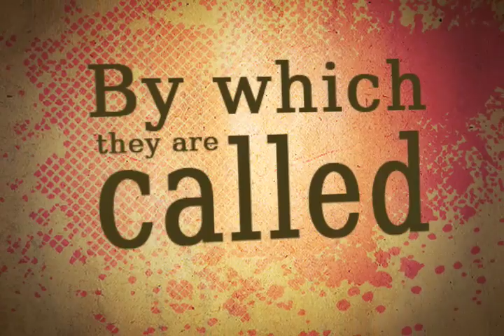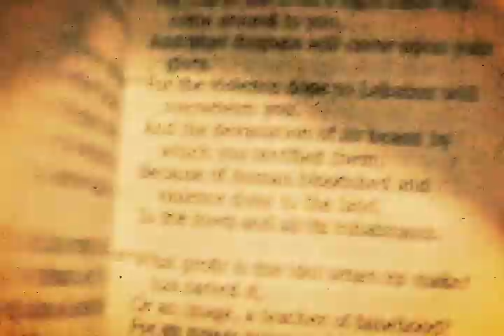Name Above All Names - Music Video